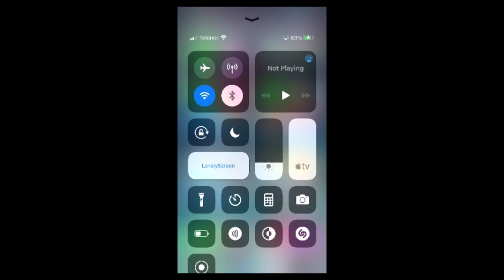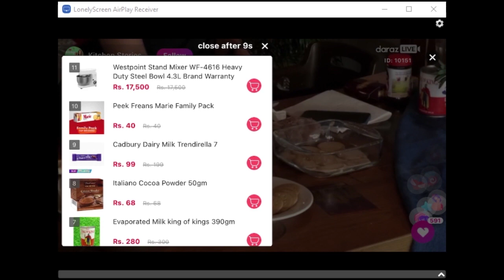Watch Live Cricket Match in your Laptop | PC | Mac through daraz app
In this video we are going to show you how you can watch live cricket match in your laptop, pc and mac through daraz app